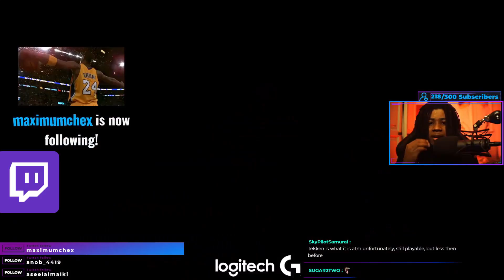Casually Demoting TEKKEN GOD OMEGA's | TEKKEN 7